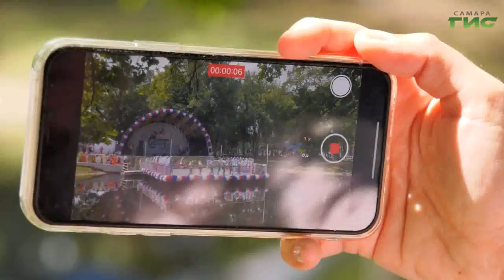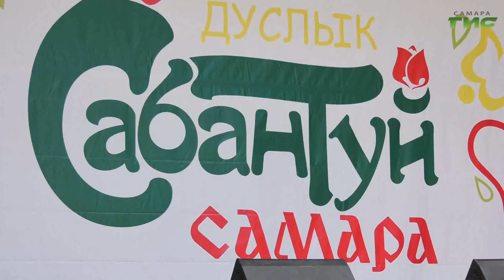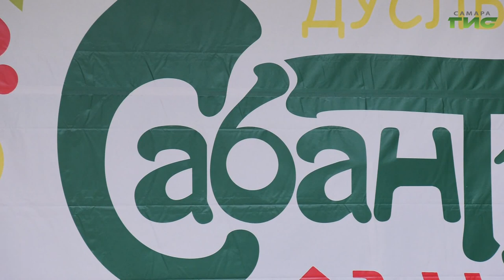"Татары" / "Самара многонациональная" 28.06.2024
Свадьба плуга. Время окончания полевых работ. Как самарские татары отмечают Сабантуй? Не противоречит ли празднование религии? Почему чак-чак складывают горкой? И как стать абсолютным батыром в борьбе кереш? Смотрите программу "Самара многонациональная".